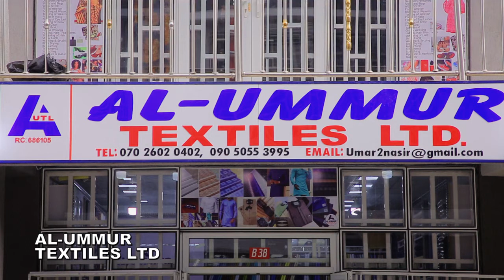BONAZA DAGA AL'UMMUR TEXTILES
SOGIJI TV